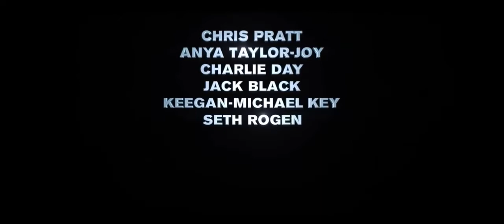THE SUPER MARIO BROS MOVIE Trailer(2023) 🍄